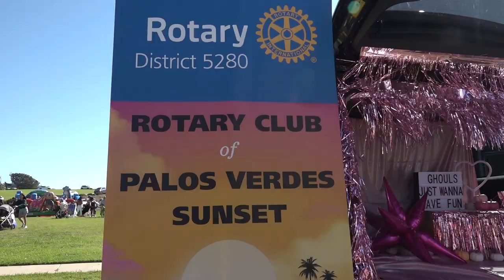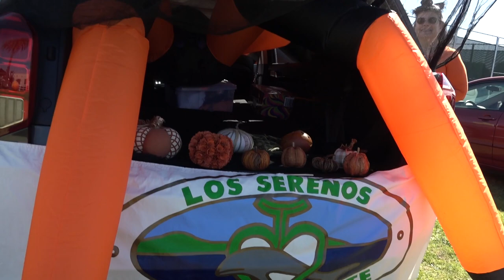RPVtv Update - "2023 Trunk or Treat"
RPVtv's  Liz Brown Swanson covers the annual "Trunk or Treat" celebration hosted by the City of Rancho Palos Verdes at the Ken Dyda Civic Center in RPV, CA.